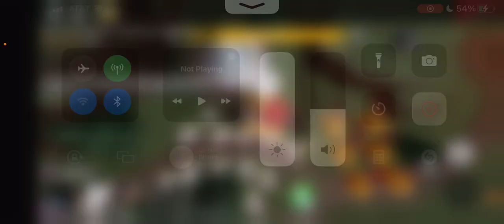Tower Heroes Quest: Maitake Goes Foraging